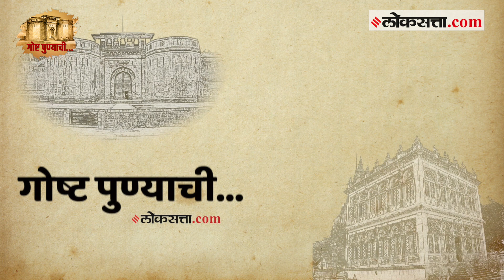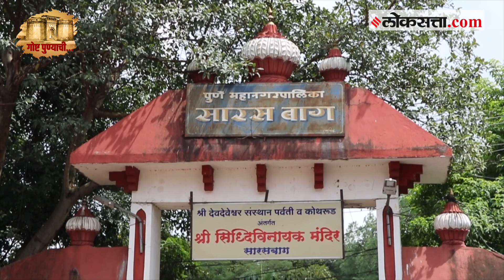'इथे' होते पुण्यातील पहिले आणि सगळ्यात मोठे प्राणी संग्रहालय |गोष्ट पुण्याची : भाग ५१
पुण्यात वन्यप्राणी, पक्षी जर बघायची इच्छा झाली तर गाडी लगेच कात्रजच्या दिशेने वळवली जाते. आजच्या घडीला कात्रजचे हे राजीव गांधी प्राणिसंग्रहालय पुण्यातलं सगळ्यात मोठं प्राणी संग्रहालय आहे. पण तुम्हाला माहिती आहे का, पुण्यात सगळ्यात पहिलं प्राणी संग्रहालय हे कोणी तयार केलं होतं? गोष्ट पुण्याचीच्या आजच्या भागात आपण पुण्याच्या धरतीवरच्या याच पहिल्या आणि सगळ्यात मोठ्या प्राणीसंग्रहालयाची गोष्ट जाणून घेणार आहोत.

'Here' was Pune's first and largest zoological museum

If you want to see wild animals and birds in Pune, then the car is immediately diverted towards Katraj. Today Rajiv Gandhi Zoo of Katraj is the largest zoological museum in Pune. But do you know, who built the first animal museum in Pune? Story In today's episode of Pune, we are going to know the story of the first and largest zoo on the soil of Pune.